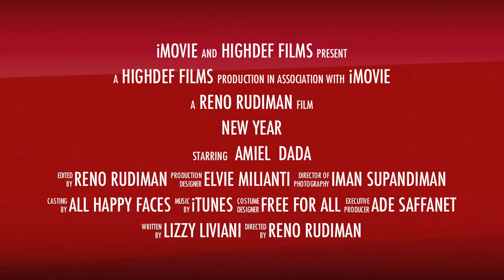New Year's Eve 2012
New Year's Eve 2012 at Supratman residence